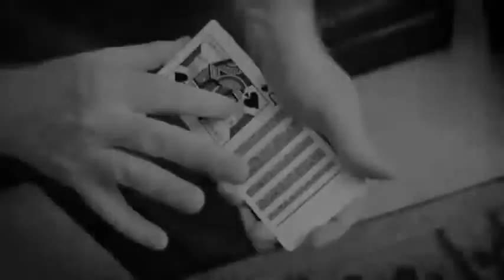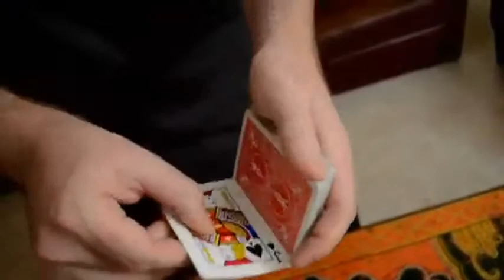Saturn Magic -Machine by Aaron Fisher - Trick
to purchase this item or view our fantastic range of other magic products